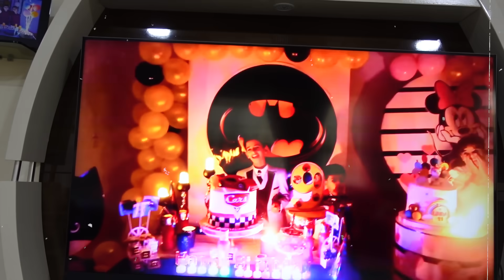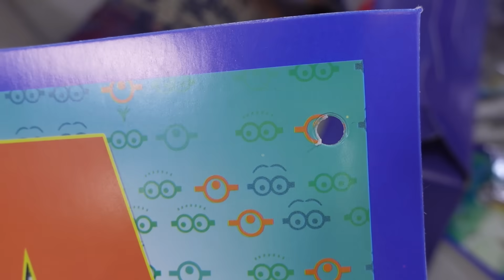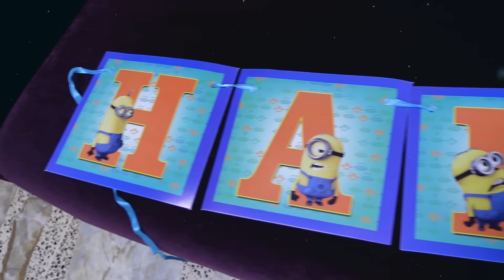حفلة عيد ميلاد يوسف